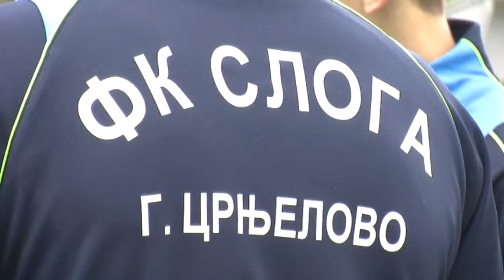Uspješan privrednik u Uspješnoj Srpskoj